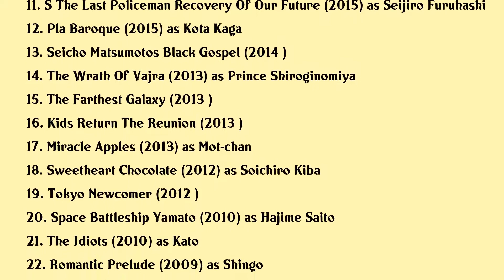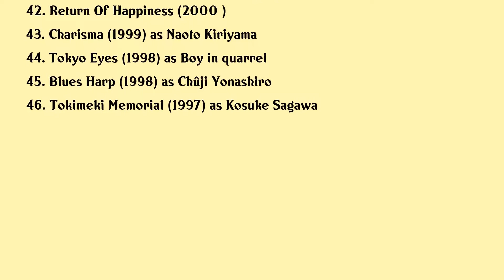Hiroyuki Ikeuchi Movies list Hiroyuki Ikeuchi| Filmography of Hiroyuki Ikeuchi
Hiroyuki Ikeuchi Full Movies List Filmography of Hiroyuki Ikeuchi

Latest movies of Hiroyuki Ikeuchi are:

1. Limbo
2. Limbo
3. Yacha
4. The Battle Roar To Victory
5. Manhunt
6. Outrage Coda
7. Prison Break
8. Railroad Tigers
9. Good Morning Show
10. The Sowing Traveller 3
11. S The Last Policeman Recovery Of Our Future
12. Pla Baroque
13. Seicho Matsumotos Black Gospel
14. The Wrath Of Vajra
15. The Farthest Galaxy
16. Kids Return The Reunion
17. Miracle Apples
18. Sweetheart Chocolate
19. Tokyo Newcomer
20. Space Battleship Yamato

Complete list of movies acted by Hiroyuki Ikeuchi are in this video.

Please Comment down your favorite movie of Hiroyuki Ikeuchi